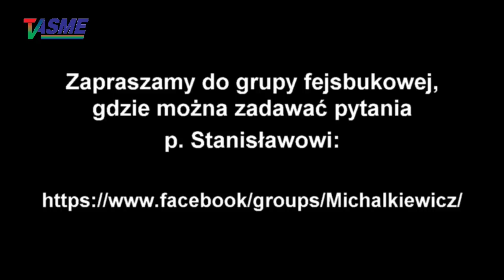Obecny, przewlekły etap wojny na Ukrainie może doprowadzić do "przesunięć" w Rosji - S Michalkiewicz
Wspieraj niezależność telewizji internetowej TVASME! Prześlij dowolną kwotę na konto:
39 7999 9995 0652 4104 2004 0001

Obecny, przewlekły etap wojny na Ukrainie może doprowadzić do "przesunięć" w Rosji - Stanisław Michalkiewicz, spotkanie "Wojna o pokój" w Grajewie 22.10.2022 r. Po wykładzie odbyła się zwyczajowa dyskusja z publicznością spotkania nad współczesnymi tematami polityczno-społecznymi.